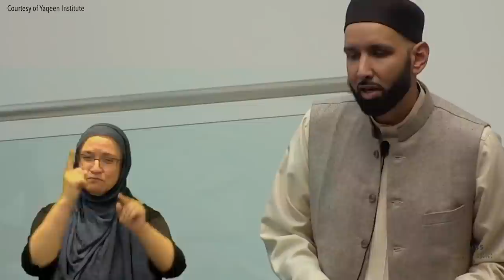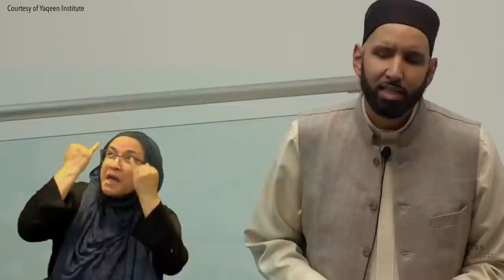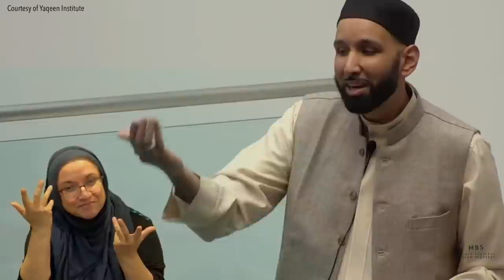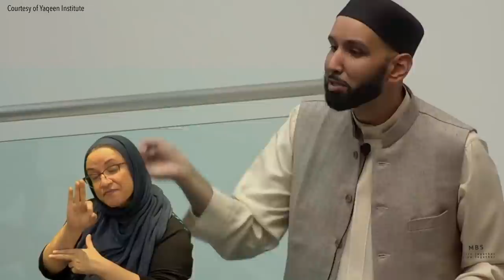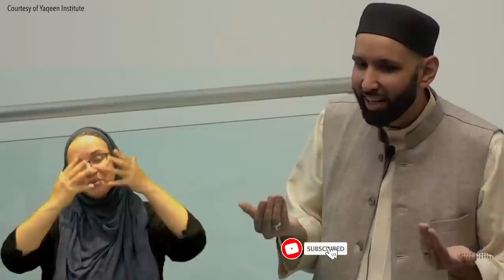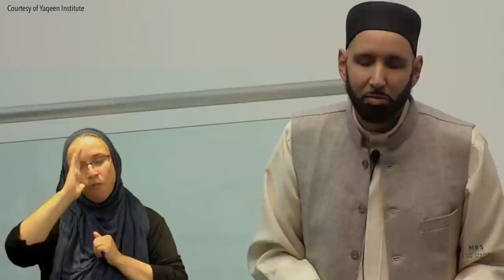WHEN YOU REACH YOUR LOWEST POINT | SHEIKH DR OMAR SULEIMAN | MOTIVATION | SELF IMPROVEMENT | ISLAM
Sheikh Dr Omar Suleiman in his Friday Khutbah gives us a reminder about taking the opportunity to be humble, make sujud to Allah and rethink about everything when we reach our lowest point. We have a window when we can really capitalise on our reward which we will only see in Jannah.

Everything that we experience in life and how we respond to it link back to our submission to Allah and also our understanding of what our ultimate goal is in life.

What we plan and do should also link back to Allah and our purpose in life, that is to serve Allah.

We all strive to be better muslims, hope to please Allah and long for His blessings and Rahmah. Let’s add more good deeds that we can do consistently from now on. Let’s be better Muslims. Let’s work on a NEW YOU.

The way of life of a true Muslim has universal values. It benefits everyone, including you, as well as the community and the world in fact.

Let’s learn together, grow together. Share this message. Spread the love.

This khutbah was published by Yaqeen Institute and was streamed live on 21 AUG 2021.

There is a beautiful Hadith about Passing on Knowledge:

Reported by Abdullah bin Amr bin Al-As (RA): The Prophet (peace be upon him) said, “Convey from me even an Ayah of the Qur’an.” (Bukhari).

***AMAZING BOOKS TO CONSIDER***

The Qur'an: A New Translation by M. A. S. Abdel Haleem Audible Audiobook

The Qur'an (Oxford World's Classics) Paperback by M.A.S Abdel Haleem

Oxford World's Classics: The Qur'an: English Translation and Parallel Arabic Text Hardcover by M.A.S Abdel Haleem

English Translation of the Meaning of Al-Qur'an: The Guidance for Mankind (English Only) Hardcover by Muhammad Farooq-i-Azam Malik

DUAs for Success: 100+ DUAs (prayers and supplications) from Quran and Hadith

The Story of the Holy Prophet Muhammad: Ramadan Classics: 30 Stories for 30 Nights

***FOLLOW ME***

***KEYWORDS***